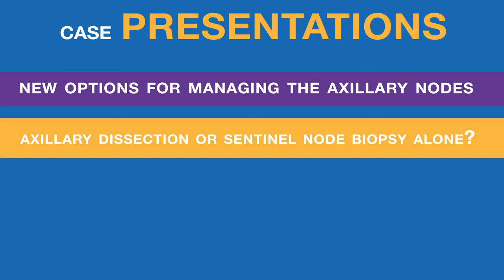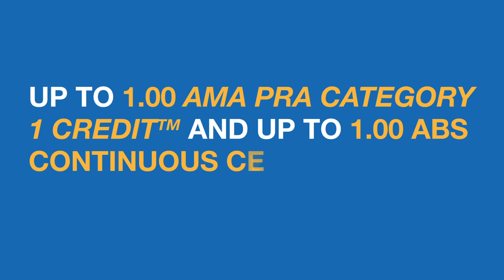SSO Webinar Preview: Current Management of the Axilla in Breast Cancer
Hear Monica Morrow, MD, Armando Giuliano, MD, and Melissa Pilewskie, MD discuss options for managing the axillary nodes in patients with breast cancer based on clinical presentation, planned surgical procedure and timing of surgery and chemotherapy. This ExpertED@SSO webinar will explain when axillary dissection is indicated for nodal metastases, when sentinel node biopsy alone is appropriate and how to identify patients most likely to avoid axillary dissection using neoadjuvant therapy. to view this webinar and other educational programs led by distinguished surgical oncologists. Free to SSO members.